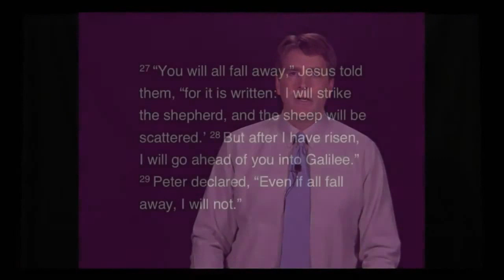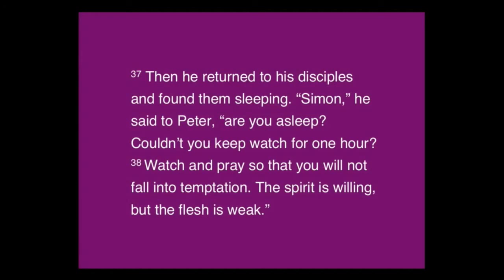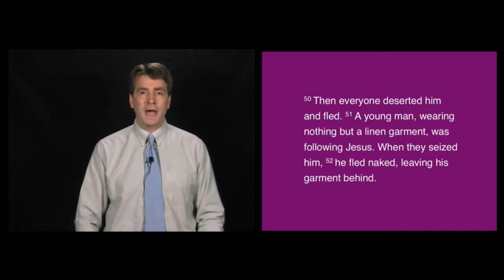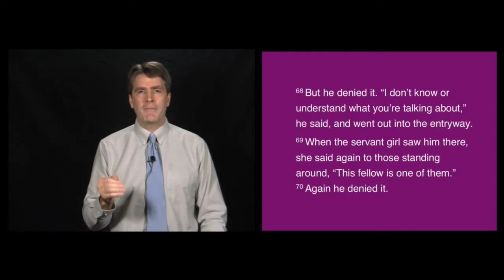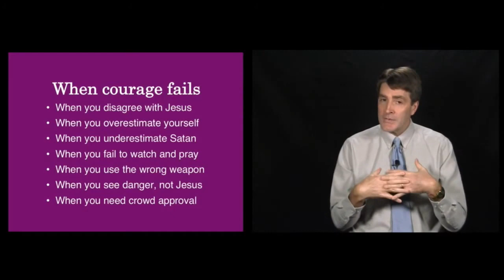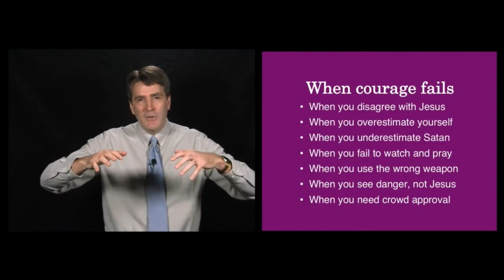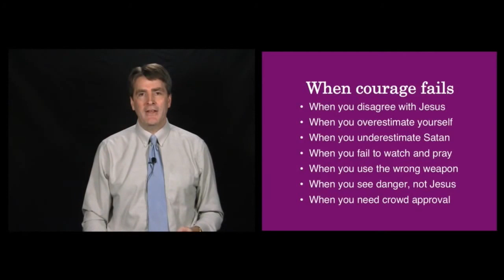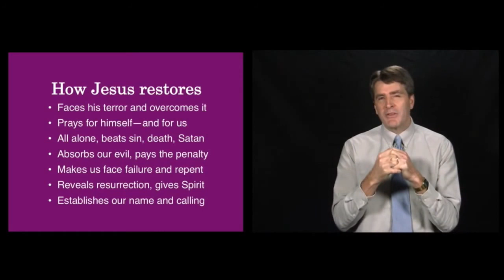04-05-2020 - When Courage Fails - Pastor David Feddes